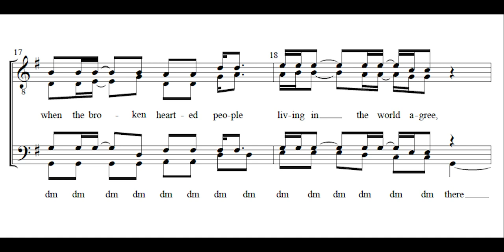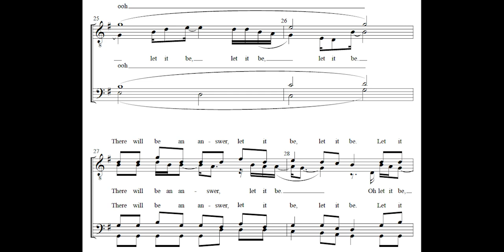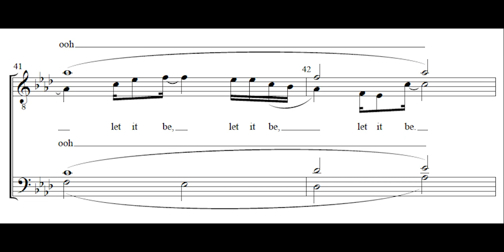Let it Be (asb The Beatles) TTBB a cappella - Arranged by Jay Dougherty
Audiences will perk up instantly at the recognizable and iconic chord changes of the intro. This super-singable and fun arrangement of Let it Be, is accessible for your TTBB a cappella ensemble, and is sure to put a smile on the faces of your audience. Note that while this is in barbershop voicing, it is not contestable in barbershop contests.

For more information on arrangements and compositions by Jay Dougherty,